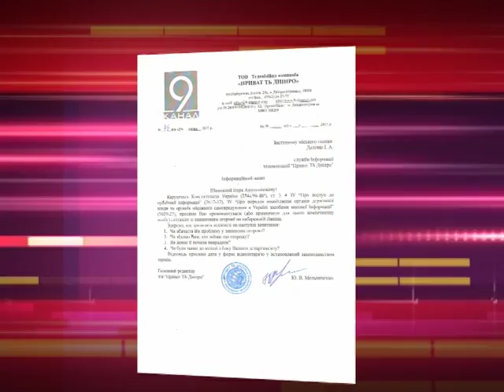Днепропетровску не везет с оградами - их воруют и не находят